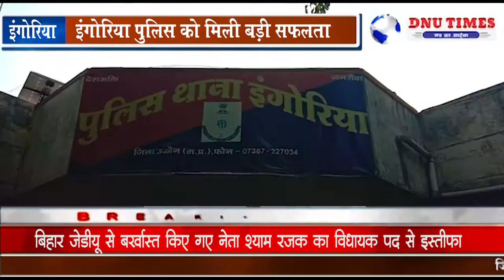इंगोरिया पुलिस को मिली बड़ी सफलता लुटेरी दुल्हन व उसके साथियों को किया गिरफ्तार